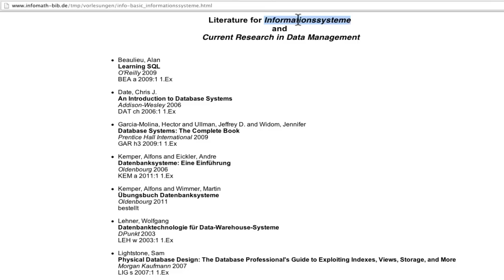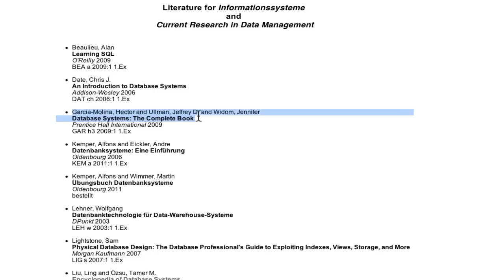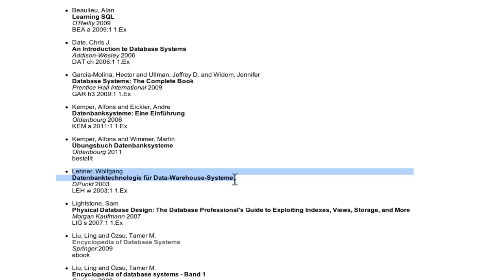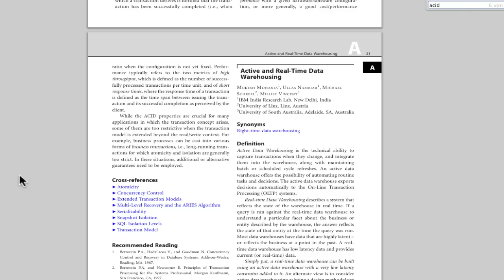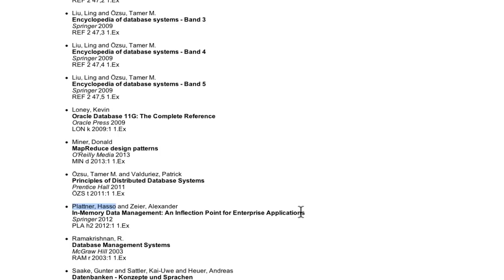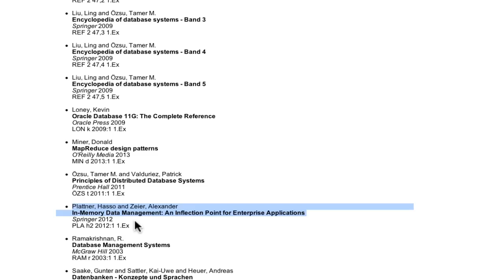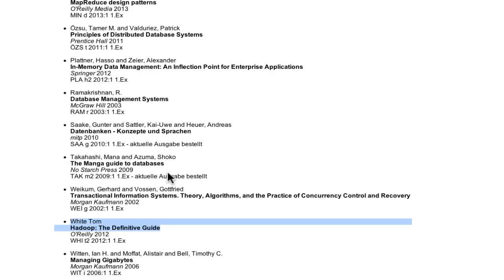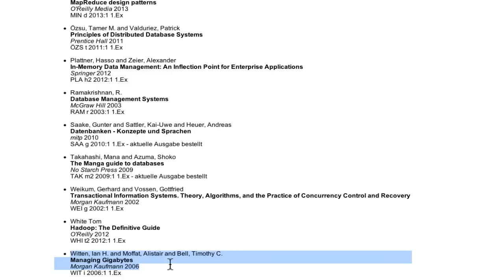13.03 Literatur zu Datenbanksystemen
Vorlesung Informationssysteme, Uni Saarland, Administratives
Informatik, Uni Saarland: